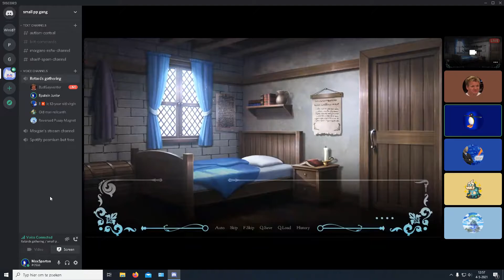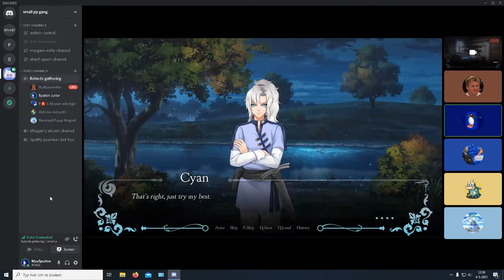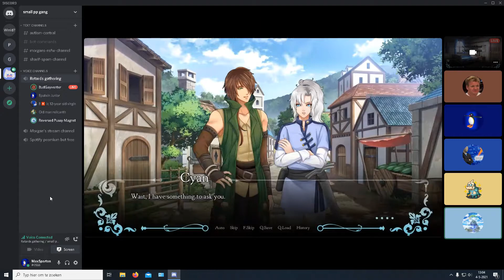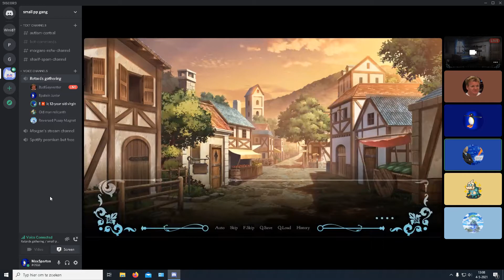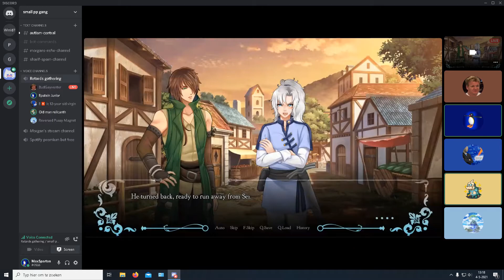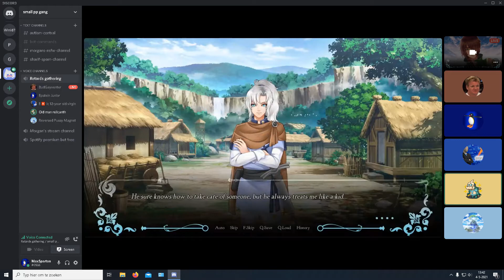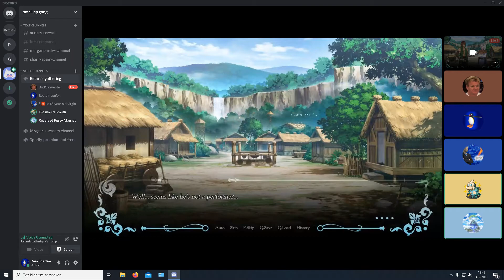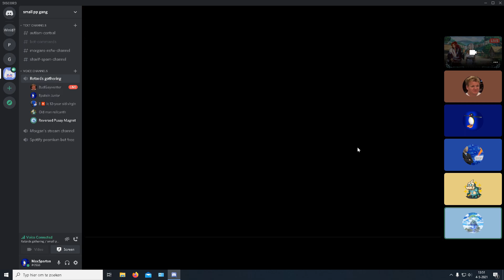In this episode of Bookclub with the boys: "the plot goes absolutely nowhere", A totaly SFW story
Some of the topics discussed are rape culture, parental abandonement and the longing for purpose.